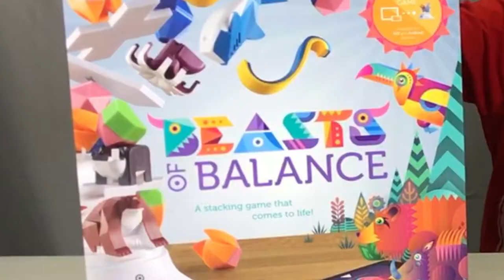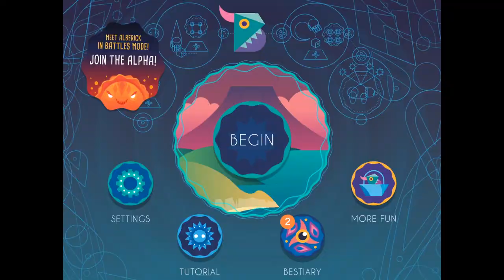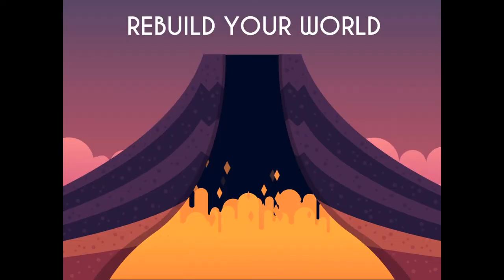LET'S PLAY BEASTS OF BALANCE | Stacking Game Review by Dilly Dally Kidz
EPIC STACKING GAME | Beasts Of Balance Review

Thanks so much Sensible Object! This game is SO FUN!

Build balancing towers and fabulous worlds in beasts of balance, an award-winning new game of skill, strategy and creation. Play solo or with friends to stack magical artefacts and watch as they evolve your world on a connected digital device. But take care... the world ends when the tower falls!

HEY! We're DILLY DALLY KIDZ, we are a family of four with two kids Eli & Rylee. We are all about HAVING MORE FUN. We always post videos weekly! Anything from cool science experiments, trending games/challenges, fun family adventures, vlogs of our daily life and so much more! We are completely kid friendly and always make sure it is fun for the whole family!

We are so excited you are here to join us and check out our crazy life. We love interacting with our subscribers and hearing your feedback! (If it wasn't for you, our channel wouldn't grow)

Musical.ly - @dillydallykidz

We would LOVE to review your products and help get the word out about them!

Get Happy - Nicolai Heidlas
Warm - Rodrigo Vicente
Paint It - Nicolai Heidlas
Energetic Rock - Rodrigo Vicente
On The Weekend - Nicolai Heidlas
Sunrise - Nicolai Heidlas
Let It Be Christmas - Nicolai Heidlas
Happy Christmas - HookSounds
Just A Little More - Nicolai Heidlas
Happy Day - Nicolai Heidlas
Good Times - Nicolai Heidlas
Drive - Nicolai Heidlas
Background Inspirational - HookSounds
Sunny Acoustic Rock - Nicolai Heidlas
Upbeat Happy Folk - Dredstudio
Positive Rock - Alvaro Angeloro
Pacific Sun - Nicolai Heidlas
Happy - Nick Petrov
Kids 2 - HookSounds
Upbeat Indie - Tortex
Positive Pop Rock - Nazar Rybak
Spreading Positivity - Nicolai Heidlas
Flaming Energy - Nicolai Heidlas
Successful Inspiring - Nazar Rybak
To The Top - HookSounds
Indie Rocket - Dreamwave
Stylish Indie Rock - Nick Petrov
The Best Of Us - Nicolai Heidlas
Summer Vibes - Nick Petrov
Indie Pop - AK Music
Positive Indie Pop - AK Music
Summer Bass - FASSounds
Summer In The City - Nick Petrov
Upbeat Pop Rock - AK Music
Fire and Fury - Nazar Rybak
Planetary Rebellion - HookSounds
Success Dream - Bruno Freitas
The World - Rodrigo Vicente
Moving Mountains - Dreamwave
Moon and The Sun - Orishlez
Energetic Indie Pop - AK Music
Modern Commercial Pop - HookSounds
Summer Feelings - Nicolai Heidlas
Two Souls - Nicolai Heidlas
Friday Disco Party - Bruno Freitas
Powerful Rock - HookSounds
DoggyStyle - Rodrigo Vicente
Fun Indie Rock - Nazar Rybak
Summer Saturday Night - Nazar Rybak
Upbeat Fun - HookSounds
Endless Summer - Francesco Rea
Summer Rainforest - Mark Marlo
Energetic EDM - HookSounds
Dance Summer - Infraction
Soft Corporate Background - Nazar Rybak
Sports Live - Bruno Freitas
The Time is Now - Alvaro Angeloro
Electronic Vibes - Alvaro Angeloro
Children Fun Times - Nazar Rybak
Positive Indie Rock - Nazar Rybak
Solo Summer - Tubebackr
For Love - Jeff Kaale
Success Inside - HookSounds
Happy Waves - Francesco Rea
Simple and Upbeat - Nazar Rybak
Happy Cute Kids - Nazar Rybak
A Way For Me - Nicolai Heidlas
Back In Summer - Nicolai Heidlas
Soft Acoustic - Playsound
Cheerful Background - AudioPanda
Upbeat Indie Rock - Dreamwave
Summer Paradise - Infractin
Modern Pop Party - Infraction
Fashion Summer Lounge - AudioPanda
Modern Dance Pop - Artiss